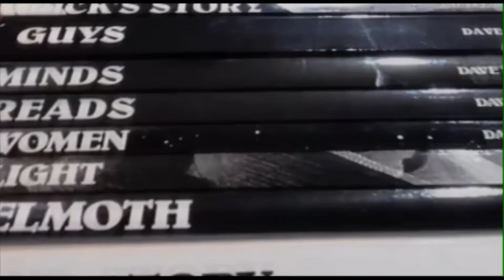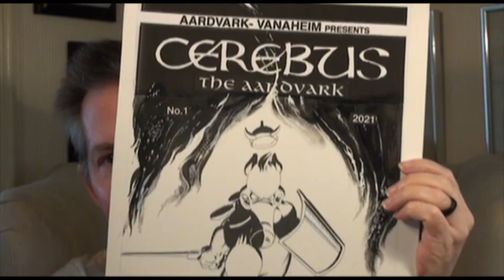Cerebus Kickstarter 2 (Dave's Weekly Update #415)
Cerebus Dave Sim Weekly Update for November 5, 2021